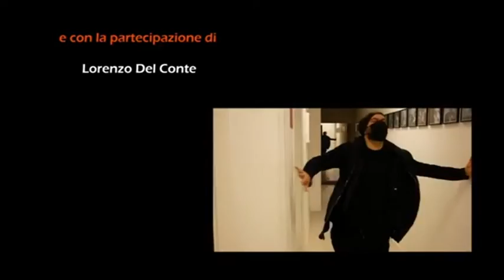Un'iniziativa musicale, natalizia e benefica - Canale 10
Lele Sarallo ha realizzato insieme ad altri artisti il video musicale "Buon Natale". I proventi saranno devoluti al comitato Daniele Chianelli.